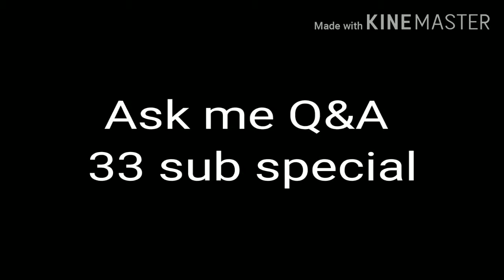Q&A for me (32-33 sub special)